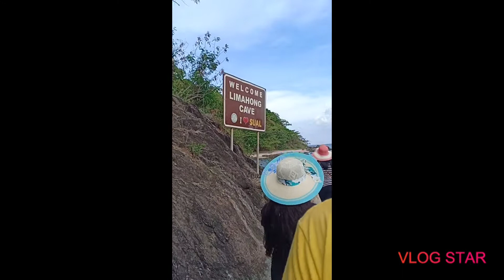Summer Vacay @Cabalitian, Sual, Pangasinan.